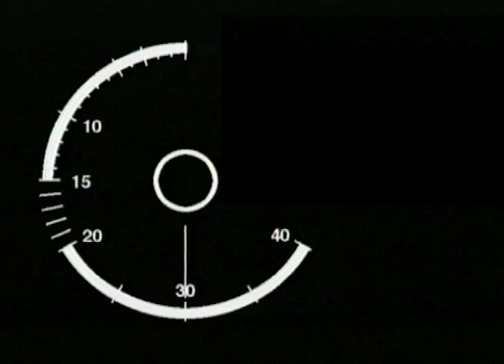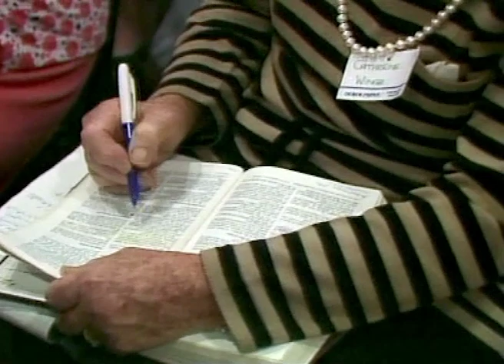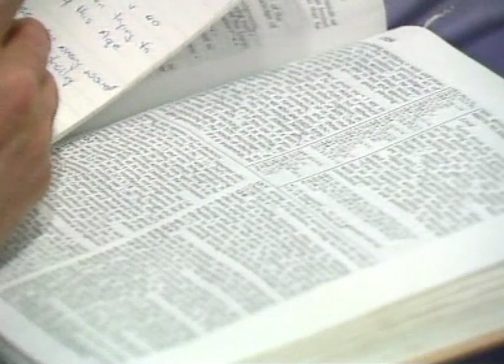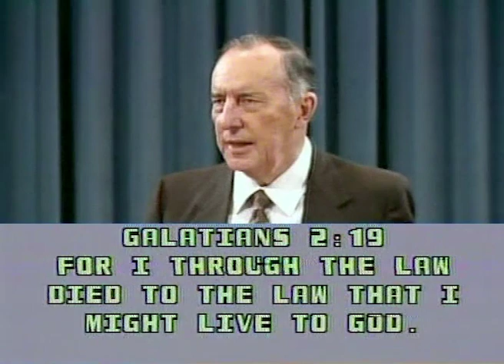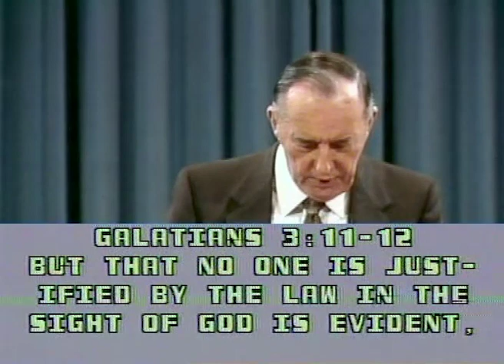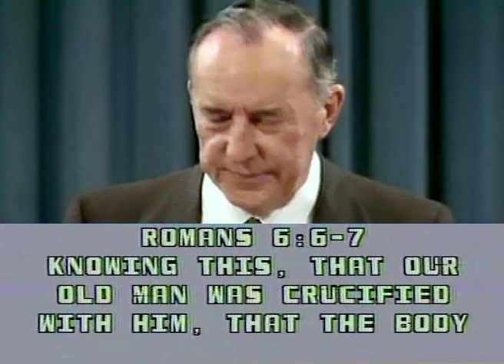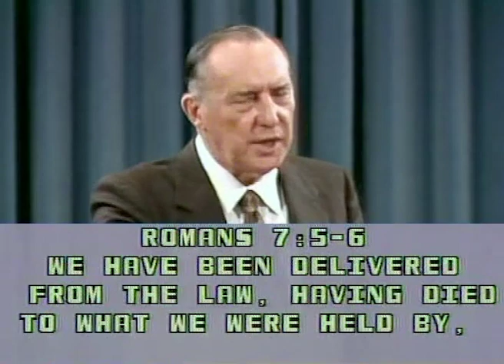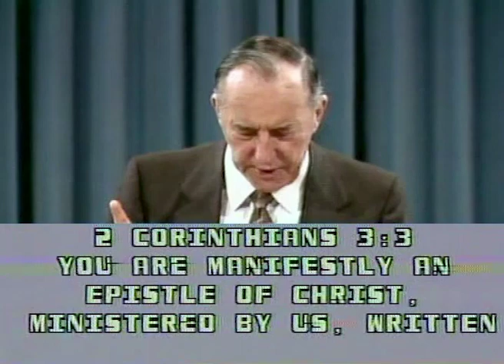Крест в моей жизни, 1-ая сессия. №2 «Надежное основание» 4295_2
В этом выпуске пастор Дерек Принц говорит о кресте и объясняет, почему этот век лукавый и рассматривает два освобождения: от нынешнего лукавого века и
освобождение от закона.

Кто этот бог века сего, ослепивший умы тех людей? Сатана. Вы понимаете, что Сатана не хочет, чтобы этот век закончился. Знаете почему?

Ответы на эти и многие другие вопросы вы узнаете в программе «Надежное основание».